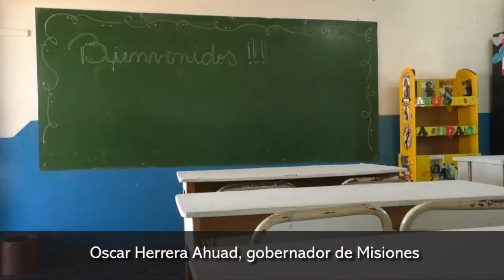Oscar Herrera Ahuad, gobernador de Misiones, Escuela 842